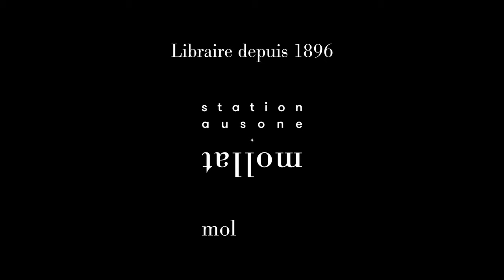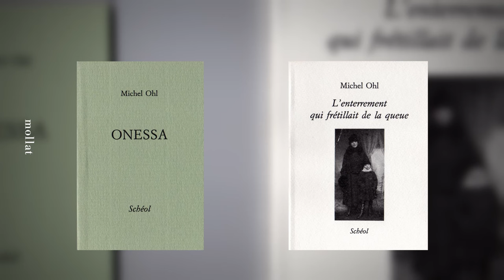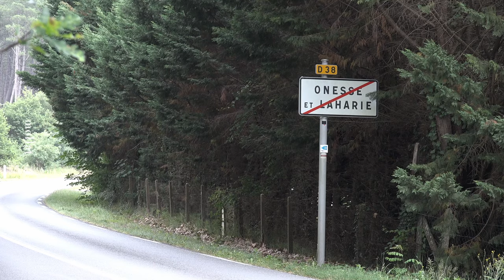Sur les pas de Michel Ohl à Onesse et Laharie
Jean-Pierre Ohl présente la vie et l'œuvre de l'écrivain Michel Ohl dans le village d'Onesse et Laharie.